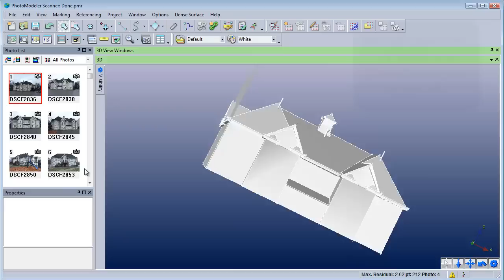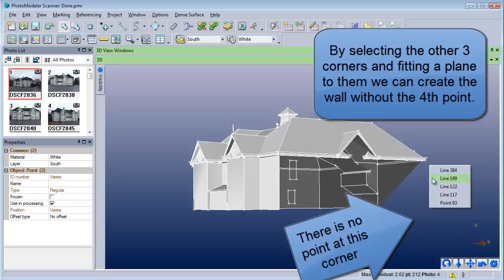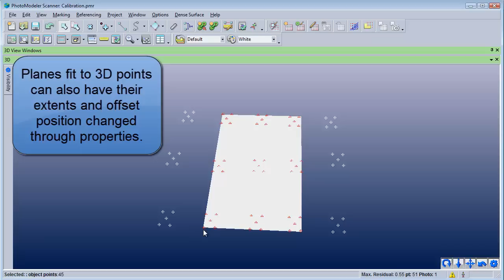Tip - Creating Plane Surfaces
PhotoModeler can create a planar surface along any axis pair or fit to a set of selected points.  The size and offset of the plane can be modified using it's properties.